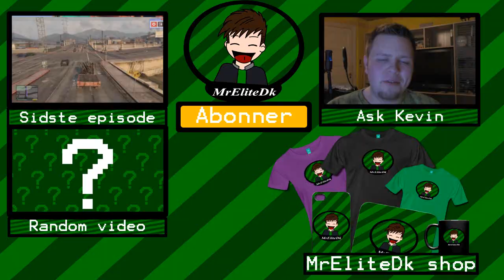Dansk/Danish) FPS Grand theft auto 5 - ep 1 (ind i butikken)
Det spil jeg spiller er Grand theft auto 5 på Xbox one.
Vil du have MrEliteDk merchandise? Hvis det er et ja! Så tjek denne her side ud!